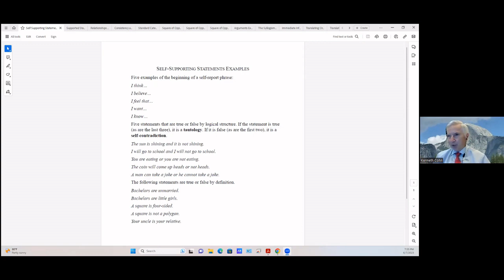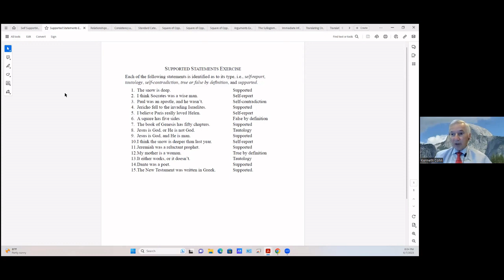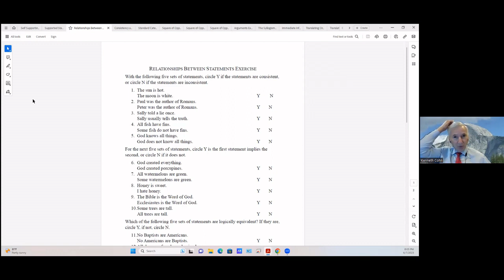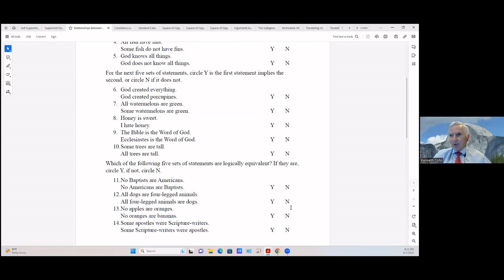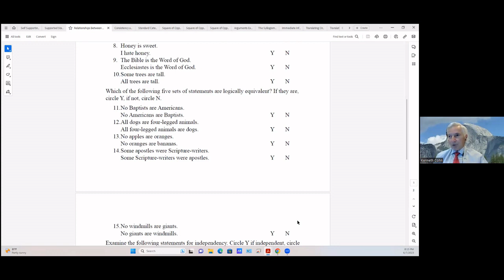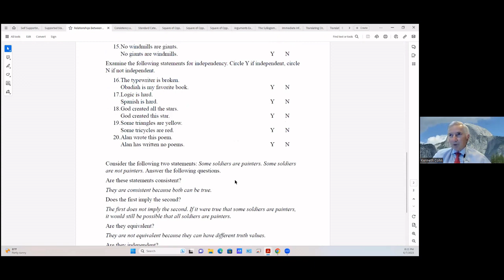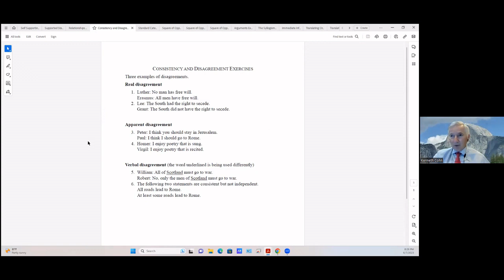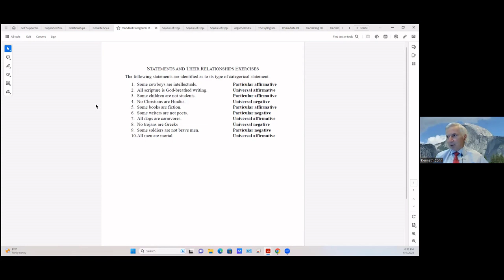Logic And The Bible (Part 13) ~ Ken Cohn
June 7, 2023 ~ Wed Night Bible Class ~ Spring Church Of Christ